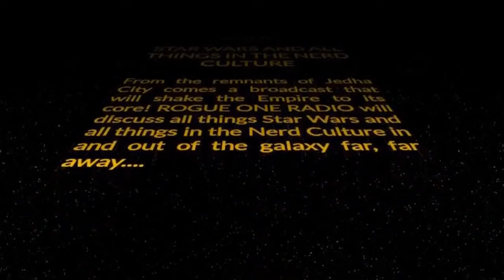Episode 100: Rogue One Radio Celebrates 100 Episodes!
On this episode of Rogue One Radio we celebrated our 100th episode! We welcomed a gaggle of guests to talk about their favorite Rogue One Radio moments and orange chicken on pizza. We also played tunes from Lamonta, Lightweight, and Dan Vapid & the Cheats.